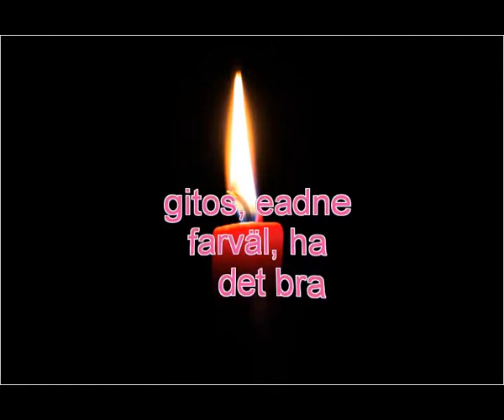eadne luohti/ mammas joik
jag gjorde joiken för min älskade mamma som är död nu. farväl min underbara mamma. :